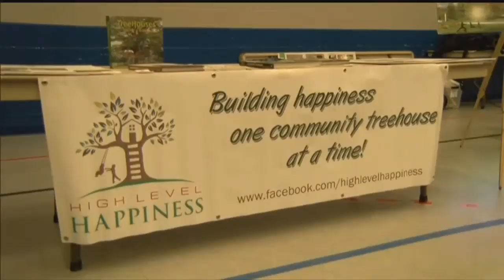Public forum held on Lincoln woman's proposed one-of-a-kind tree house